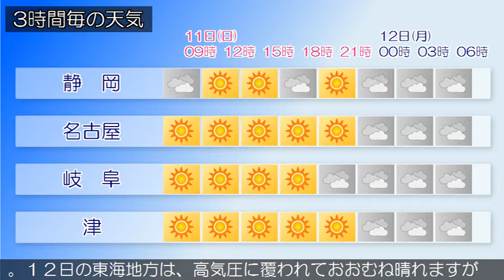2020/10/11 東海地方の天気予報 朝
愛知県では、１１日昼前まで高波に注意してください。台風第
１４号が八丈島の南海上にあって、東へ進んでいます。また、
千島の東には高気圧があって、日本付近に張り出しています。
東海地方は、晴れまたは曇りとなっています。１１日の東海地
方は、高気圧に覆われておおむね晴れますが、湿った空気の影
響で朝晩を中心に雲が広がりやすいでしょう。東海地方では高
温が予想されるため、熱中症など健康管理に注意してください
。１２日の東海地方は、高気圧に覆われておおむね晴れますが
、気圧の谷や湿った空気の影響で雲が広がりやすい見込みです